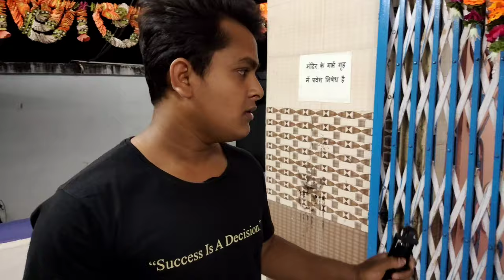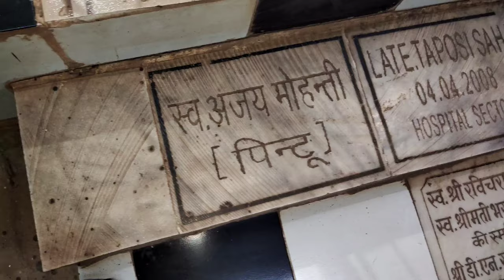Dalli Rajhra shahar ? जोकर🃏कैफे💋 This is Exploreing (part 2 ) fun, city,foody,🔥👅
Dalli Rajhra shahar, mines, Rath, all Explore The Unseen (part 1) 4k

𝗦𝘂𝗸𝗿𝗶𝘆𝗮𝗮𝗵 𝗗𝗲𝗮𝗿 ❤️